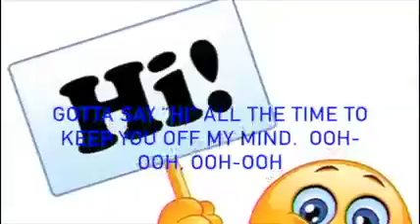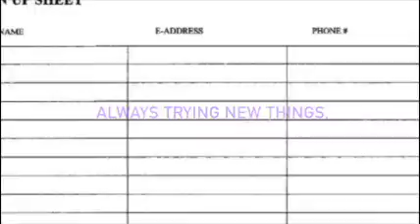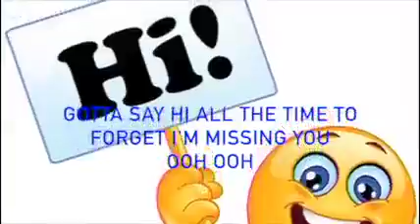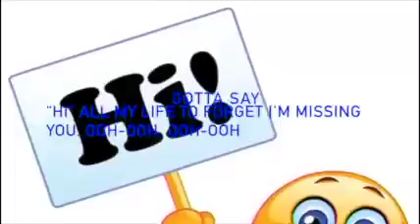Girl Scout Media Journey Remake Project - Habits Remake Music Video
Girl Scout Troop 3128 Take Action Project

For our Take Action Project, we chose the remake project, “New Lyrics, New Images.” “New lyrics, new images” takes a popular song with a negative meaning or gesture and re-writes the lyrics to make it have a positive meaning.

 We chose this project because we hear a lot of songs that children and teens listen to with negative meanings. With this project, we are trying to stop teens and children from being influenced by the negative lyrics.

 We chose the song “Habits” because it’s very popular and the meaning behind the song was negative. We knew that we could change the negative lyrics to positive lyrics.

 We took the lyrics to the song and changed it, so it would have a positive message behind it. Then we made video presenting the lyrics.